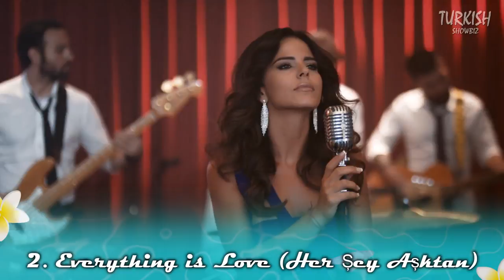Top 5 Best Turkish Romantic Movies That you must watch!